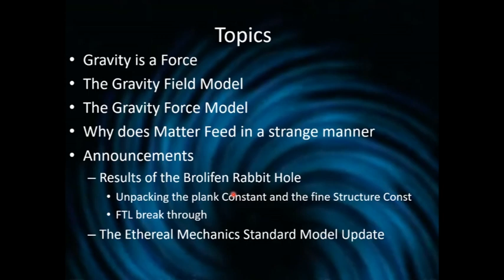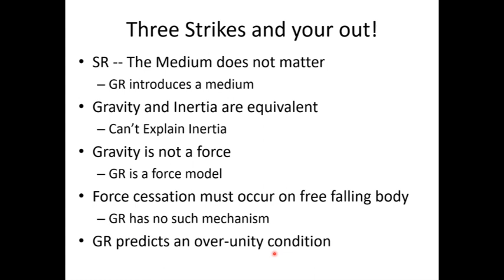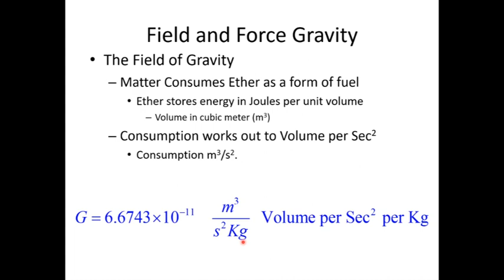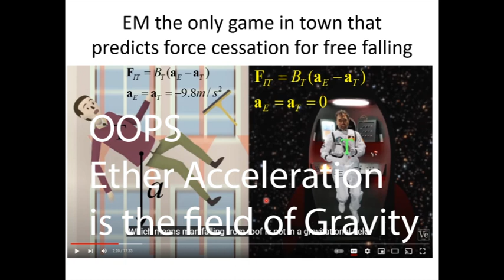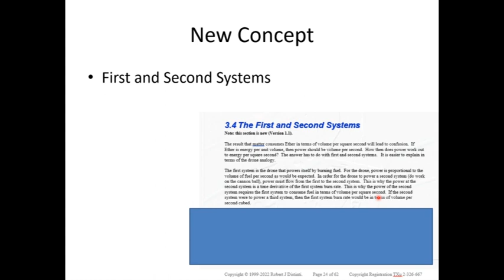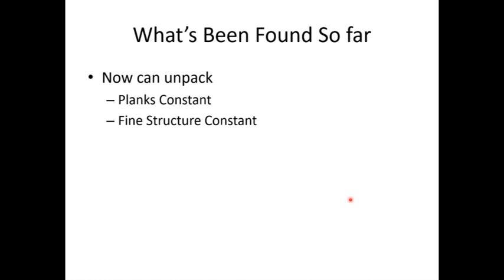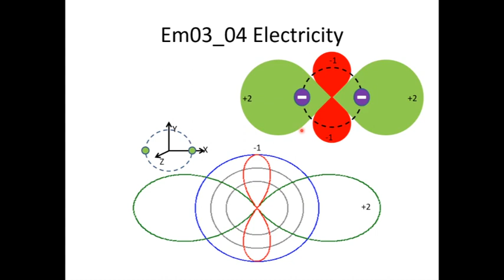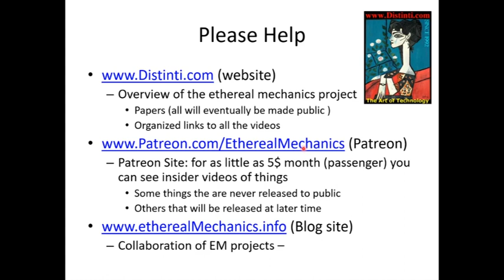EM03 03 B: Gravity is a Force After all !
Gravity is A Force,
PAQ
FTL Break through
Recent updates
Releases

Links to referenced videos at the bottom

The Main Repository (organized reference to latest papers and videos)

Referenced Videos

EMV038: Mass Murder
EMV039: The Antimatter Effect
EMV047: E=ICC